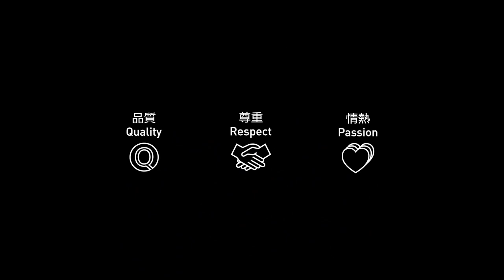We are FANUC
Discover how it is working with the world leader in automation and being part of a truly passionate team. FANUC colleagues all across Europe have shared their work experiences in this video.